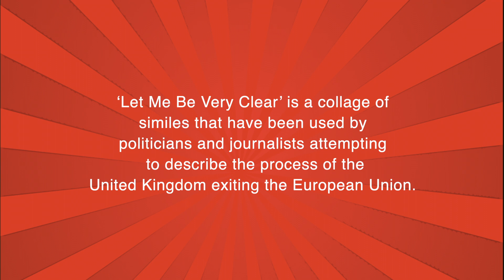Let Me Be Very Clear by David Clarke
‘Let Me Be Very Clear’ is a collage of similes that have been used by politicians and journalists attempting to describe the process of the United Kingdom exiting the European Union.

written by David Clarke
created by Helen Dewbery
'Let Me be Very Clear' is published in The Europeans published by Nine Arches Press.

The comic strip was created using the comic and storyboard software Pixton Comics (pixton.com), and then edited in Photoshop and Final Cut Pro.

David Clarke was born in Lincolnshire. His first pamphlet, Gaud, won the Michael Marks award in 2013. His first collection, Arc, was published by Nine Arches Press in 2015 and was longlisted for the Polari Prize. Another pamphlet, Scare Stories, was published by V Press in 2017 and was named a Poetry School ‘Book the Year.’ His poems have appeared in magazines including Magma, Tears in the Fence, Long Poem Magazine and The Interpreter’s House.